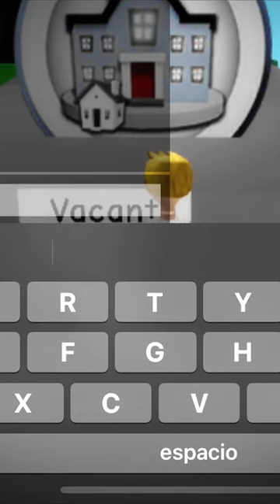Como tener premium gratis en Brookhaven 😱😱